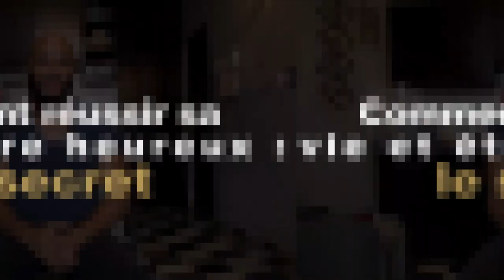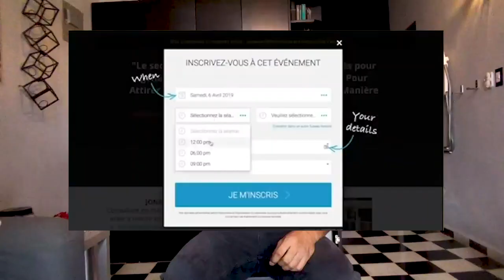Comment réussir sa vie et être heureux : le secret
Dans cette vidéo, j'aimerais partager avec toi le secret pour réussir sa vie et être heureux. Ce n'est un secret pour personne que pour réussir sa vie il faut avant tout travailler. Mais comment réussir sa vie et être heureux sans rien planifier. Suivez mes conseils dans cette vidéo.

0:00 Intro
1:15 le secret pour réussir sa vie et être heureux
2:40 Connaître le futur
5:25 Planifier ses objectifs
10:00 Avoir les bonnes informations

▬▬▬▬▬▬▬▬▬FORMATION OFFERTE▬▬▬▬▬▬▬▬▬▬▬

▬▬▬▬▬▬▬▬▬ MES COACHING ▬▬▬▬▬▬▬▬▬▬▬▬

▬▬▬▬▬▬▬▬ MES OUTILS ▬▬▬▬▬▬▬▬▬▬▬▬▬▬▬▬

▬▬▬▬▬▬▬▬▬▬▬▬ Témoignage client ▬▬▬▬▬▬

▬▬▬▬▬▬▬▬▬▬▬▬ LIENS ▬▬▬▬▬▬▬▬▬▬▬▬